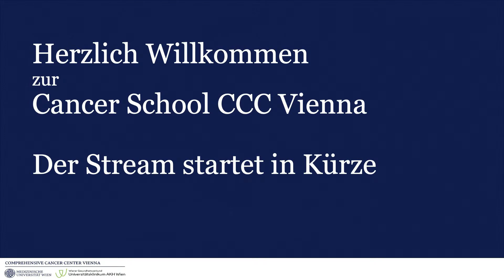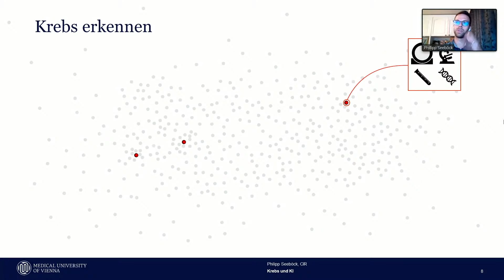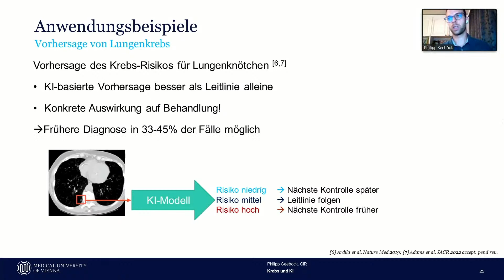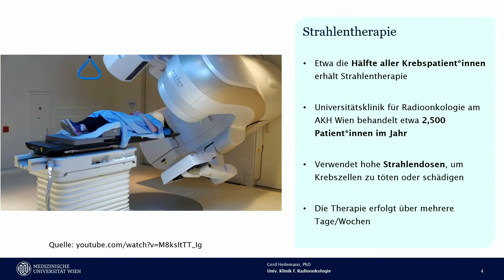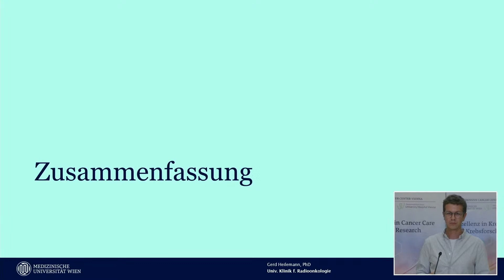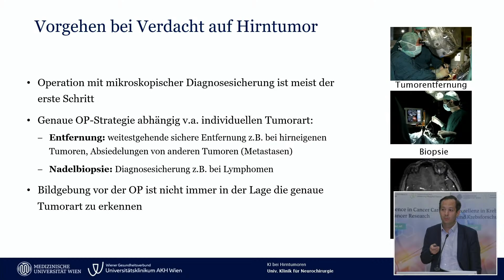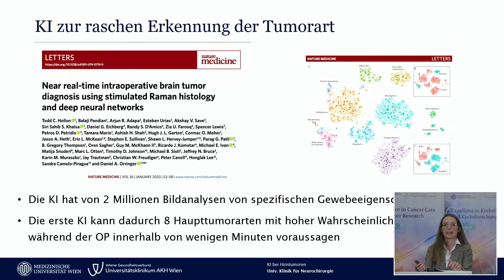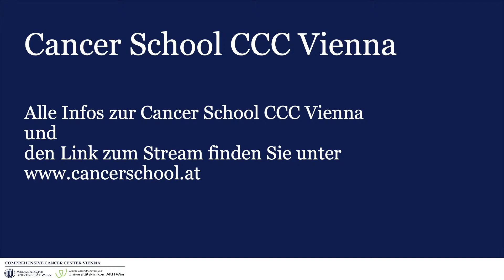Cancer School CCC Vienna: Künstliche Intelligenz bei Krebs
Diagnose Krebs? Die Cancer School vermittelt Wissen

In der Cancer School des Comprehensive Cancer Center (CCC) Vienna von MedUni Wien und AKH Wien lernen Betroffene, Angehörige und Interessierte mehr über die Erkrankung und können ihre Fragen an die Expert:innen persönlich stellen. Start ist am 3. Oktober 2023.

Eine Krebserkrankung bringt viele Fragen mit sich: Wie entsteht Krebs? Wie lese ich meinen Befund? Welche Therapien gibt es? Was kann ich selbst tun? Mit der Cancer School bietet das CCC Vienna eine Vortragsreihe für alle die mehr über Krebs wissen möchten, die Teilnahme ist vor Ort oder online möglich. Kompetenz und Wissen über die eigene Erkrankung kann helfen, damit besser umgehen zu können, besser zu verstehen woher die Erkrankung kommt oder auch selbst etwas beizutragen.

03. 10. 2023, 19.00-20:30 Uhr : Künstliche Intelligenz bei Krebs (Kooperation mit VHS)
Vortragende: Philipp Seeböck, Gerd Heilmann, Georg Widhalm & Lisa Wadiura
Ort: Jugendstilhörsaal Pflegeakademie Bauteil 87/ Spitalgasse23/ 1090 Wie